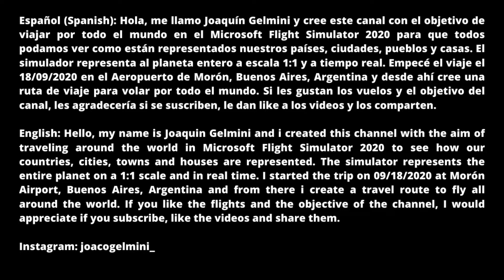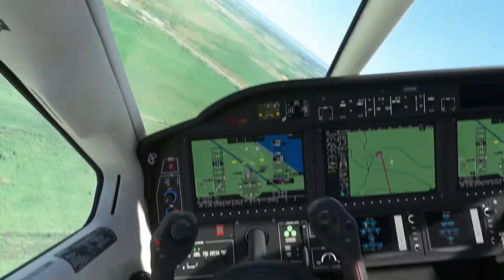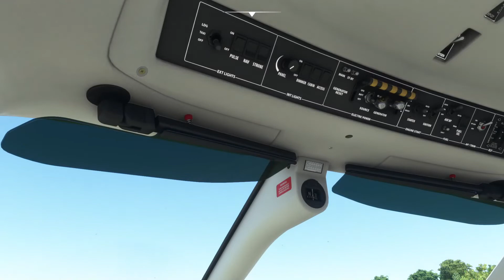Vuelo de Santa Clara a Sagua La Grande/Volando por Cuba #37/Microsoft Flight Simulator 2020